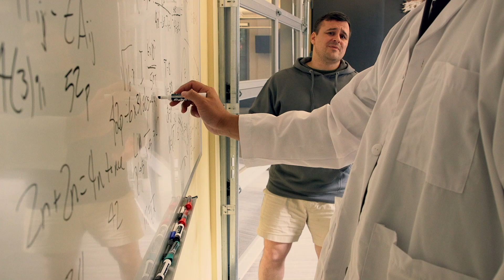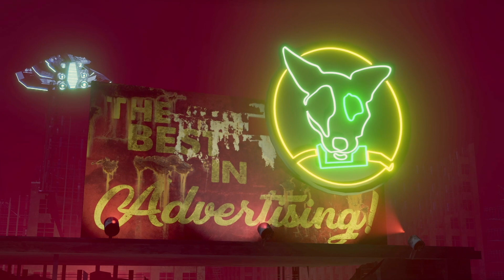We Are Diesel Jack Media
is a weird little marketing agency that specializes in not sucking at marketing.

The founders of the company have built about a dozen successful companies in ecommerce and entertainment and every time we enlisted the help of a marketing agency, they sucked and took a lot of our money.

So we thought, "Hey, wouldn't it be cool to make an agency that does all of the things that we wanted people to do with our own companies, but you know...not suck at it?"

So if you want a marketing agency that doesn't suck, drop us a line